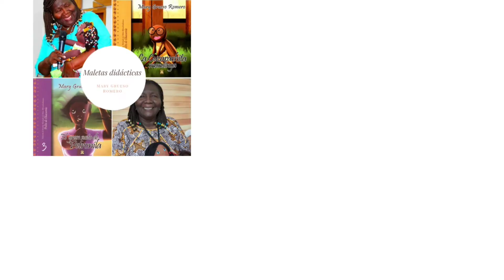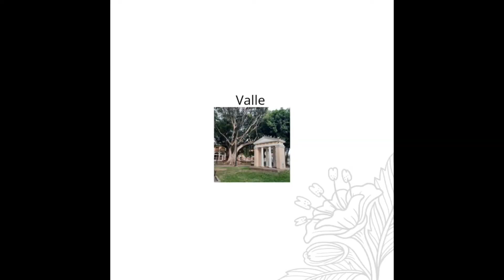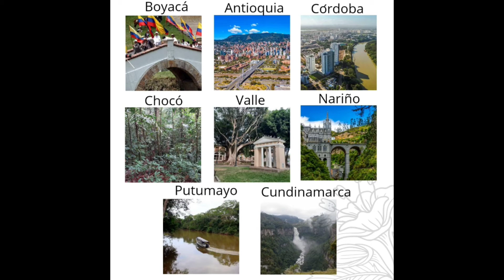Colombia se lee en voz alta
Compartimos con ustedes nuestro vídeo. En él les contamos en qué consiste nuestra iniciativa. Hablamos de nuestras lecturas en voz alta, de nuestras Charlas entre Ekobios y de nuestras maletas didácticas. Les invitamos a que se sumen.